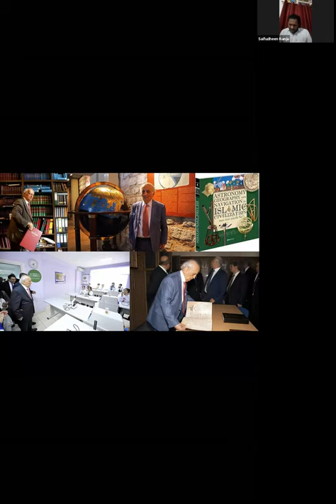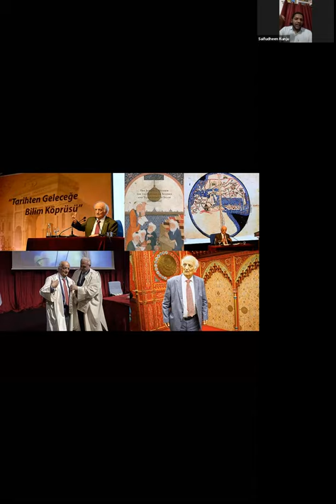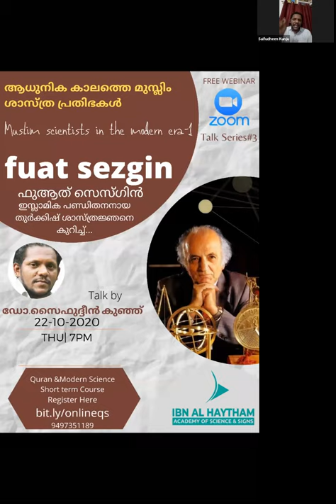Fuat Sezgin Talk by Saifudeen Kunju